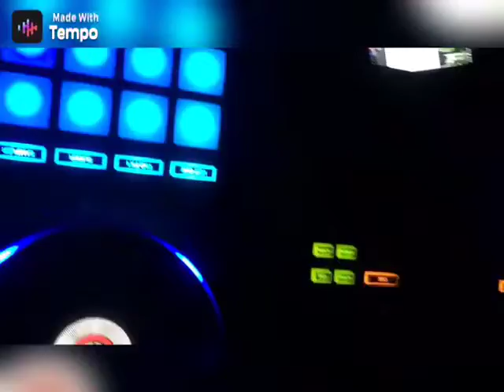Manjula Priyantha Amarasingha